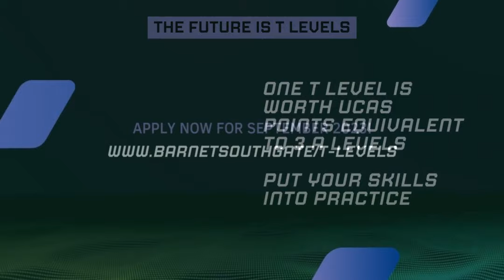T Level - Technical Qualification in Plumbing and Heating Engineering Course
This qualification is for 16-19 year-old learners who would like to work or progress into the Construction Industry within the Plumbing and Heating specialism; there will be 315 hours of industry placement with this qualification. Learn more and apply for September 2023 study